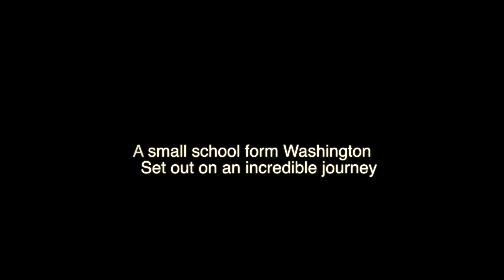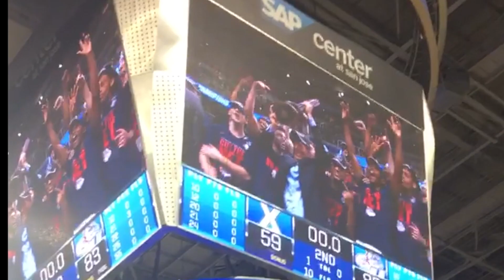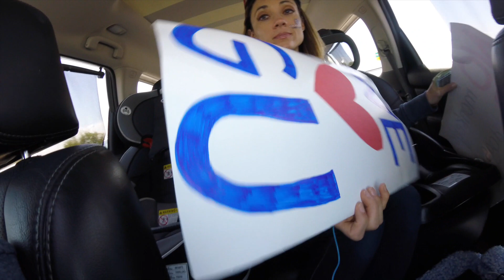Chronicles of a Crazed Gonzaga Fan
Gonzaga